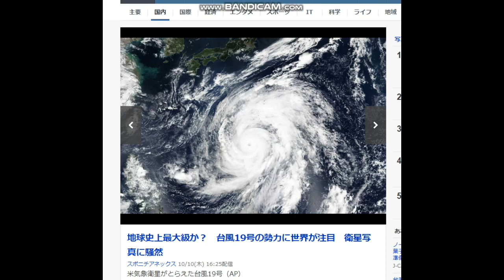【隠居TV】地球史上最大級か？ 台風19号の勢力に世界が注目 衛星写真に騒然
元ネタ

40歳からYOUTUBEを始めました。
４６歳で憧れのトランザム・ナイト2000仕様を購入できました。
40歳⇔23歳：年の差結婚できました！
ありがたや、ありがたや。
47都道府県視聴者様に会いに行く旅も実現。
2019年10月は初めての息子をわが人生に向かえます。

2018年版/速稼塾にご参加のみなさまへお知らせ。